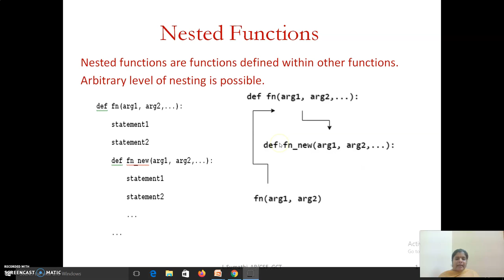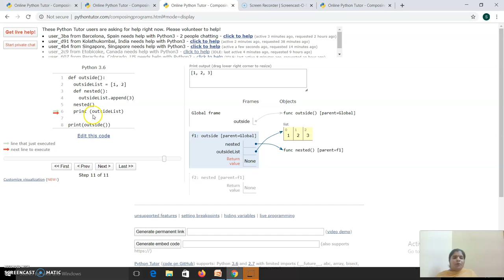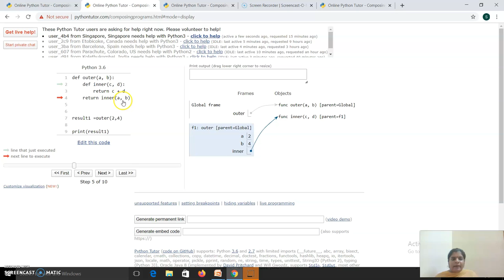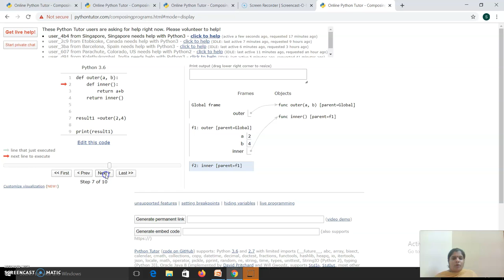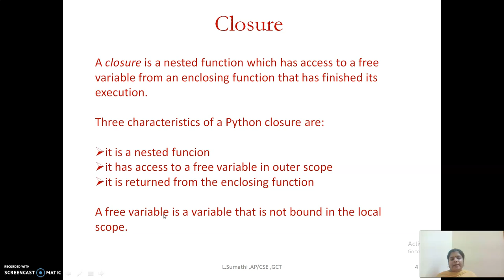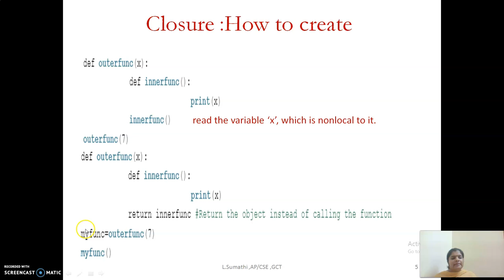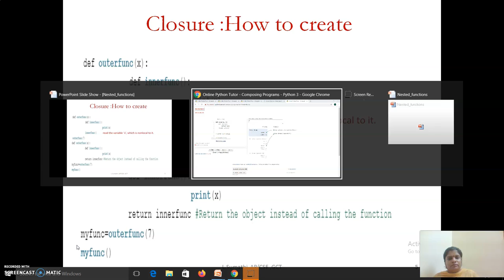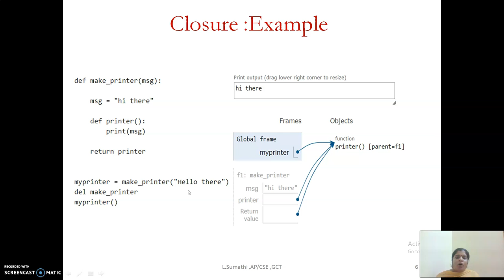Python : Nested functions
Explains Nested functions and  data hiding using python closure